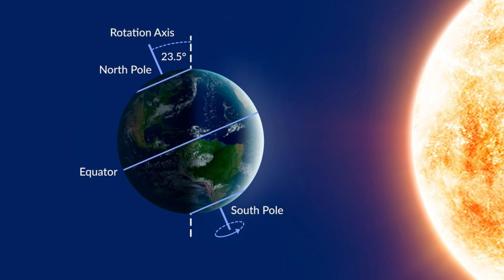Winter Solstice 2024: The Shortest Day of the Year!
Join me as we journey through the Winter Solstice 2024, the cosmic event marking the shortest day and the longest night of the year. We'll explore the science behind the December Solstice, its fascinating traditions, and even how this moment impacts our pets. ❄️

✨ What is the Winter Solstice? ✨ When is it happening? ✨ Why has this moment been celebrated for centuries? ✨ How does it affect you, your pets, and the world around you?

From ancient festivals to modern reflections, the Winter Solstice is a time to embrace the change in seasons, enjoy longer nights, and prepare for the return of the Sun! 🌞